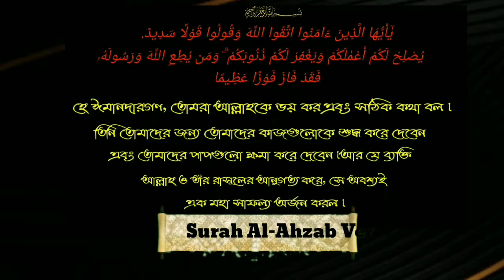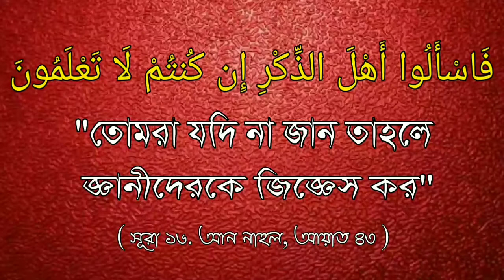হানাফীদের মিথ্যাচার কিশোরগঞ্জের বাহাসের সার্বিক রিপোট।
কিশোরগঞ্জের বাহাসের সার্বিক ব্রিফিং

গত ৩১ মে ২০১৮ তারিখে কিশোরগঞ্জের মডেল থারায় আহলে হাদীস ও হানাফী উলামায়ে কেরামের মধ্যে যে বাহাস / বৈঠক হওয়ার কথা ছিলো সেই বিষয়ে সে দিন বিকেলে কিশোরগঞ্জে থেকেই এই ব্রিফিংটি রেকর্ড করা হয়েছে। যদিও আমাদের হানাফী ভাইয়েরা কেউ কেউ ইতিমধ্যেই মিথ্যাচার করা শুরু  করেছেন যে আহলে হাদীস আলিমরা নাকি "লেজ গুটিয়ে পালিয়ে এসেছেন"। আল্লাহ আমাদের সেই ভাইদের মাফ করুন। এই ভিডিওটিতে বিস্তারিত আপডেট দেওয়া হয়েছে।